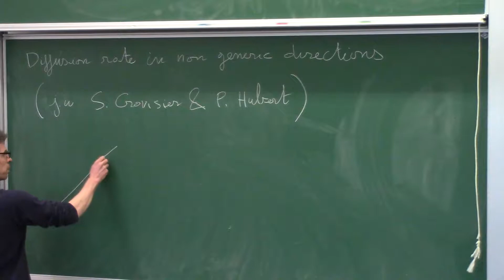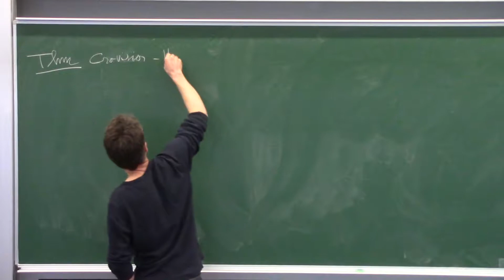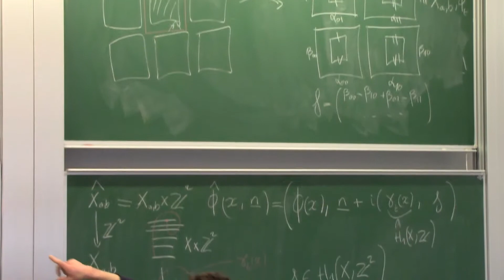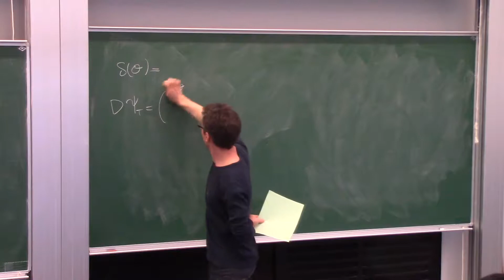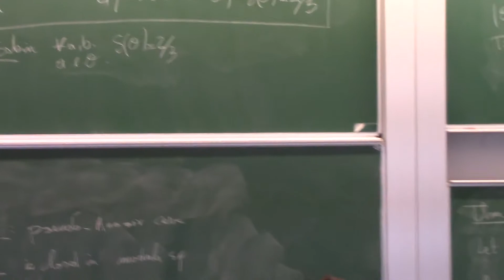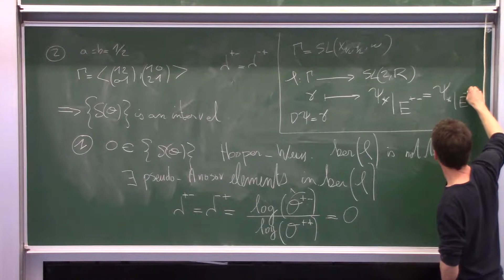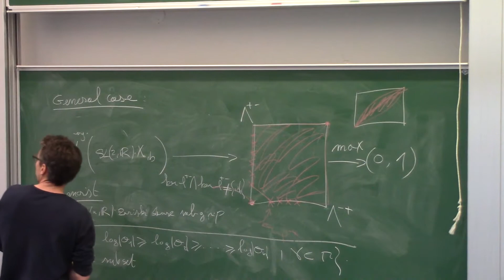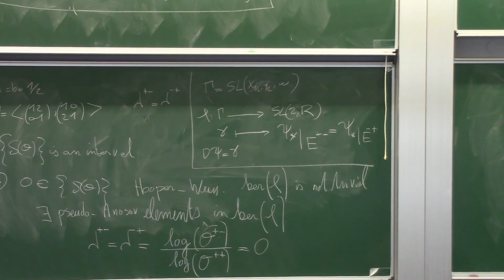Erwan Lanneau Grenoble Alpes Diffusion rate in non generic directions in the wind tree model